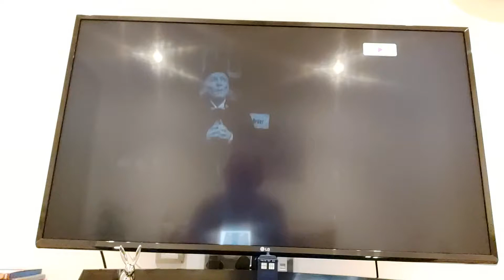Doctor Who Clip Review: Jonathan Bunney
Dodo's departure